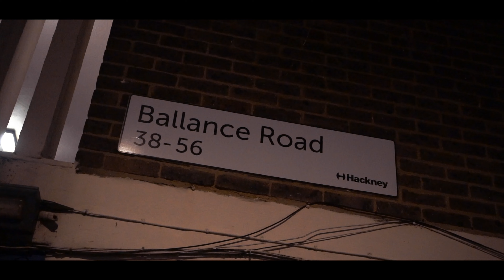LIPZ | WE KNOW [MUSIC VIDEO]: RAM-CAM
NEW MUSIC VIDEO "WE KNOW" From LIPZ E9

(CHECK OUT HIS YOUTUBE PAGE & INSTAGRAM FOR MORE MUSIC)

Filmed, Edited & Directed By RAM-CAM MEDIA @Ramcam_Media